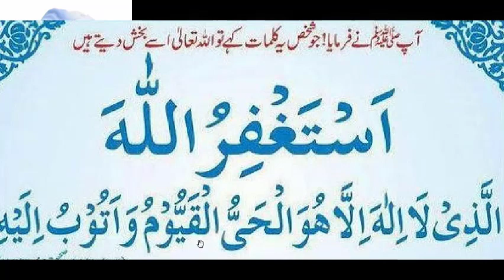Astaghfar Ki Fazilat | استغفار کی فضیلت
astaghfar,
astaghfar dua,
astaghfar zikr,
istighfar 1000 times,
astaghfar allah,
astaghfar aur darood sharif ki fazilat,
astaghfar ayat in quran,
astaghfar allah ka wazifa,
istighfar istighfar,
astaghfar allah ki fazilat,
astaghfar by mufti zarwali,
astaghfar bayan,
astaghfar bayan mufti zarwali khan,
benefits of astaghfirullah,
bayan on astaghfar,
benefits of istighfar,
kaunsa astaghfar padhna chahiye,
chota astaghfar,
chautha kalma astaghfar